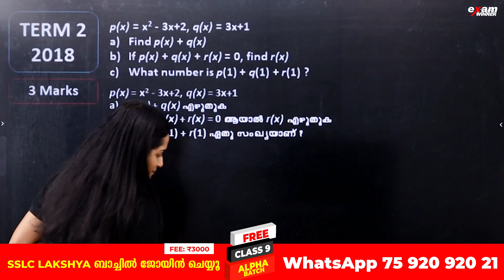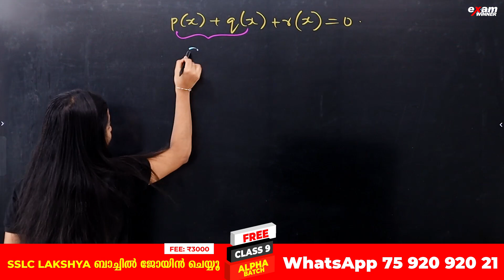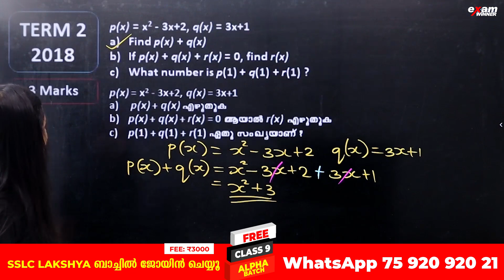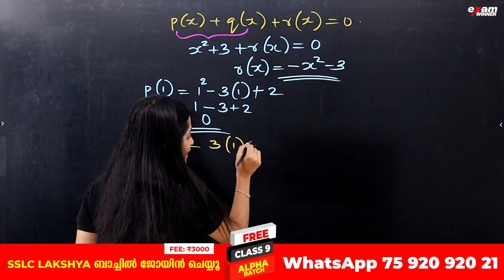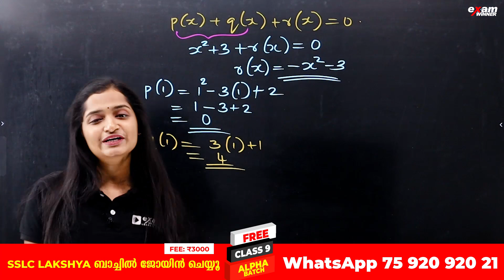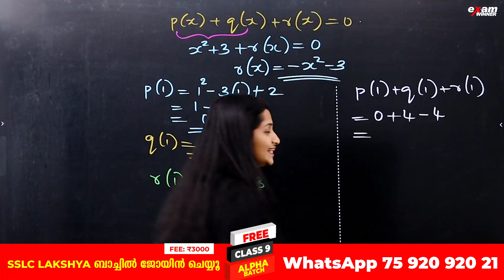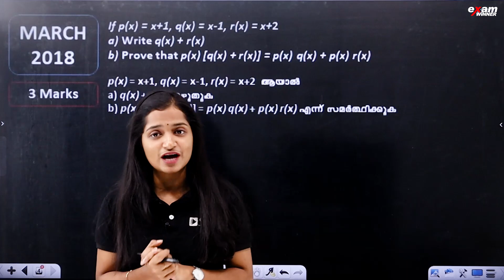Class 9 Maths | Sure Questions Series | Polynomials | Exam Winner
💥💥 For Free Live Class Notes  Join Exam Winner Class 9 Free WhatsApp Community  💥💥 :